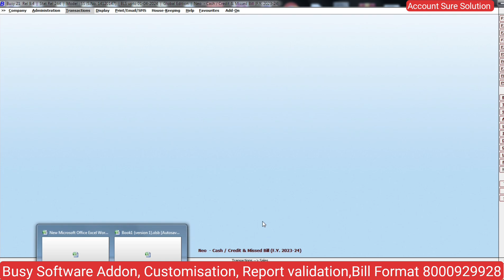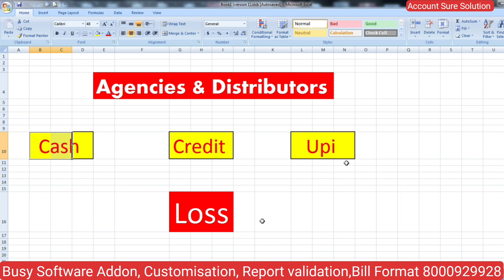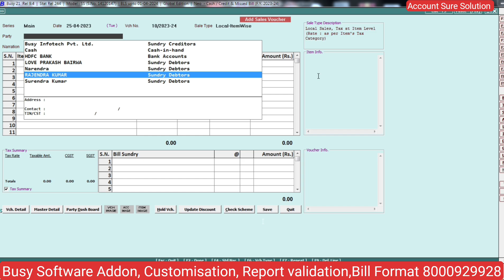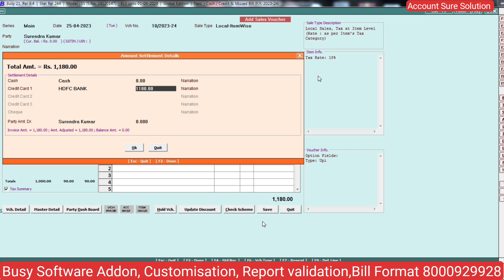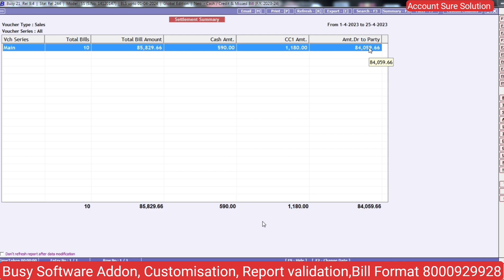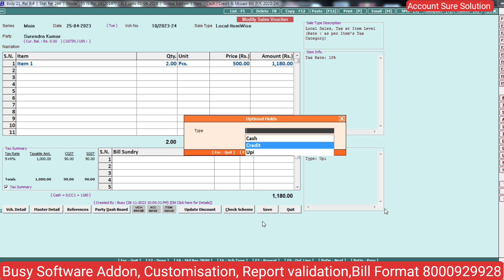Busy Software Custmization||How to Create Cash Bill In Busy Software||How to Select Credit Bill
Account_Sure_Solutiom_Kota_Rajasthan